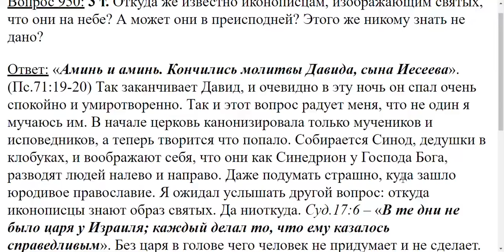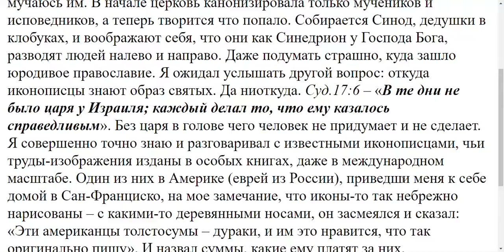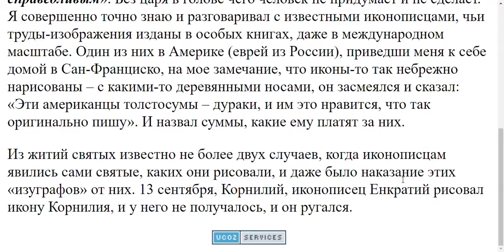950. Откуда иконописцы знают, что святые на Небе?